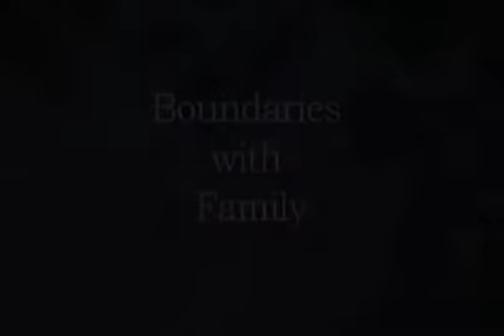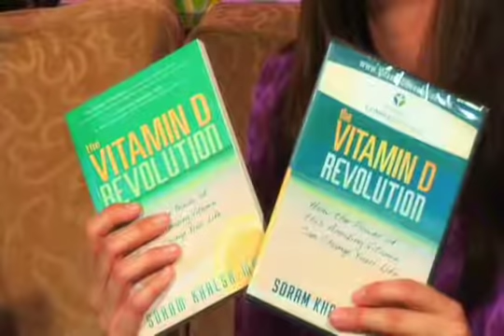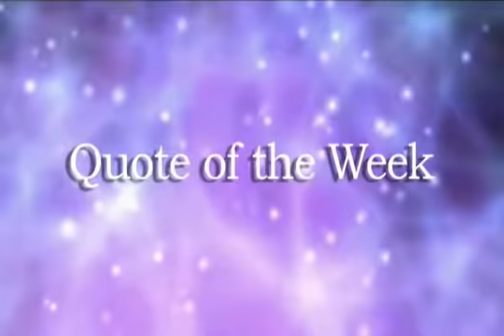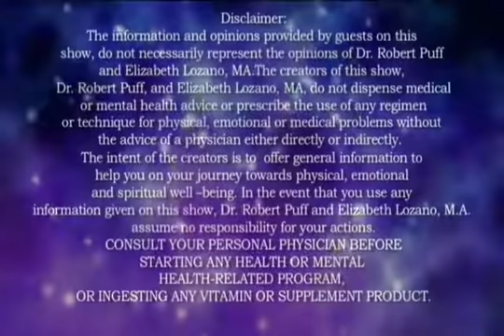How to Choose the Right Meditation for You | The Holistic Success Show [Ep. 26] with Dr. Robert Puff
This episode covers topics on: How to Set Healthy Boundaries with Your Family; How to Live in the Present; Adjusting to Change (positive or negative); How to Choose the Right Meditation for You; and interview with Dr. Soram Khalsa, M.D., Board Certified

Dr. Puff’s current project:

Happiness Podcast:

Do you ever wonder what it takes to lead a peaceful, happy life? Are you curious about the specific steps involved in a self-actualized, limitless life? Are you struggling with anxiety or depression? Or are you just plain tired and want some help? We explore all these concerns and more every week on the Happiness Podcast, which has been downloaded over 9 million times since its inception. Happiness does not happen by chance, but because we take specific actions in our lives to create it.

Dr. Robert Puff, Ph.D., author of 13 books, TV show host, Psychology Today blogger, and corporate trainer, has been studying the actions it takes to reach the highest levels of human achievement for decades, and he wants to share what he knows with you. Come and explore, along with millions of others from the Happiness Podcast, Dr. Puff books and Psychology Today blog, private clients and corporate workshop attendees, the specific steps to take so that you can soar in your life.

📞 Contact Dr. Robert Puff: 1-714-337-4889